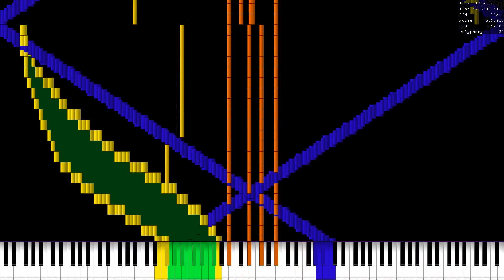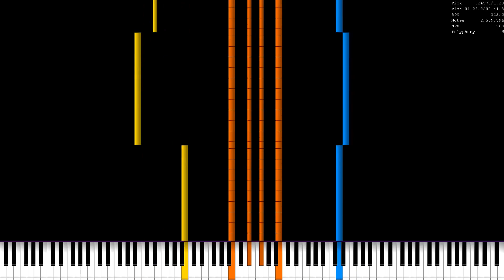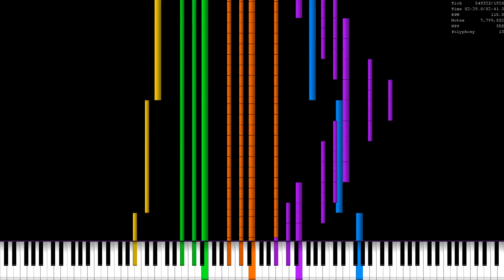[Black MIDI] Redstone´s Birthday MIDI ~ Orangepaprika 67, ColderNess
nice midi :) and happy birthday mcfan :D

Creators: Orangepaprika 67, ColderNess

Basic Diagnosis
File Size: 59.54MiB
Resolution: 1,920
Tracks: 42
Notes: 7,803,207
Memory to Open: 321.26MiB
Duration: 02:41.3
Tempo: 115.00

Voices: 840k (20kx42)
UMP Resource Pack: Lexon's Pack V2